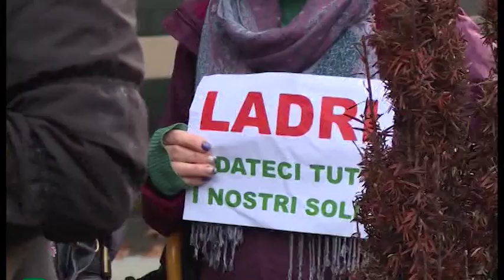Senato approva il decreto banche per gli indennizzi ai risparmiatori